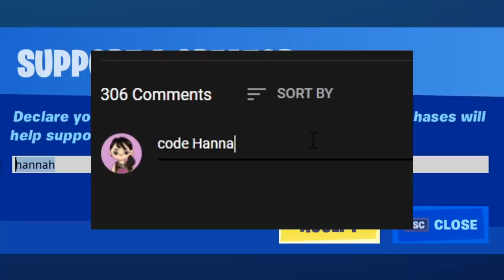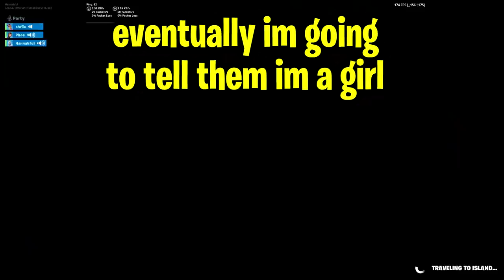I tried out for a BOYS only clan as a UNDERCOVER GIRL.. (Fortnite)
I can't believe I did this and got caught.. they didn't know I was a girl trying out for a boys-only clan..

▸ Use CODE Hannah In the Fortnite Item Shop!